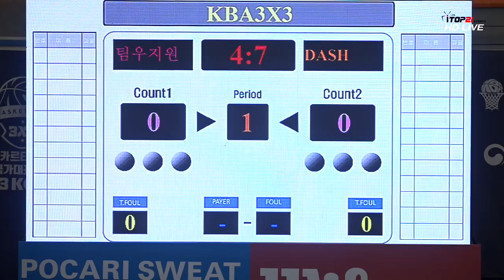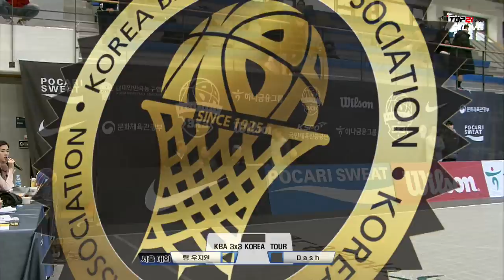팀우지원 vs DASH 일반부 (2017.12.3) 2018 자카르타 아시안게임 국가대표 선발대회 겸 2017 KBA 3X3 KOREA TOUR 서울대회